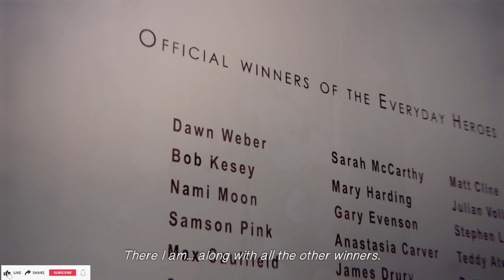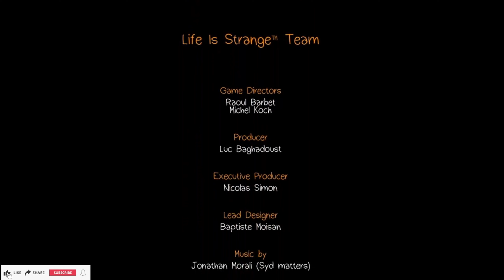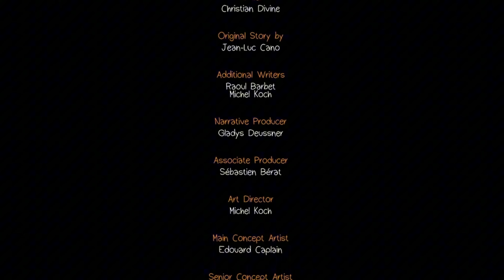Life Is Strange FINALE Episode 5 Polarized No Commentary FULL PLAYTHROUGH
welcome back to another video this one is called Life Is Strange
Life Is Strange FINALE Episode 5

Episode 5 begins with Max trapped in Jefferson's Dark Room.

You can't do much right now, but there is one available option. You're able to try and detach yourself from the bindings. The one you want is your right leg, so look down and detach it. Now that it's free, look to your right, and pull the cart over. Now that you've pulled it over, look at the photo. Look at it again and Max will focus in on it to try and time travel. The following sequence is a cutscene, as you watch what Jefferson did to you earlier.

When you come back to the normal reality, you will see the cart again but now the contents have changed. There is a new photo on the top shelf, so look at it, then focus in on it to travel in time again. There are some options you can pick during the conversation, but the important part happens just as the conversation ends. Look to your left and you will see Max's journal. Once you see it, rewind time as far as you can, then when Jefferson goes to walk away there will be a speak option for him. Quickly talk to him and bring up the fact he has your journal.